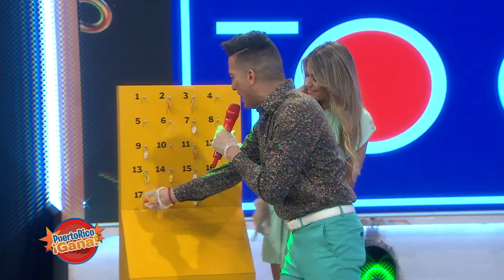Puerto Rico Gana - 04–1-2020- #1